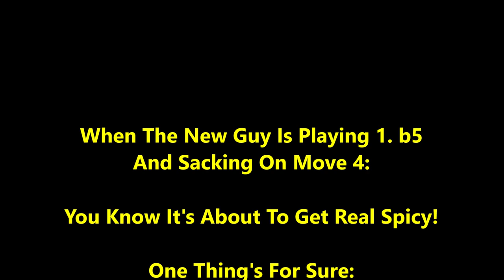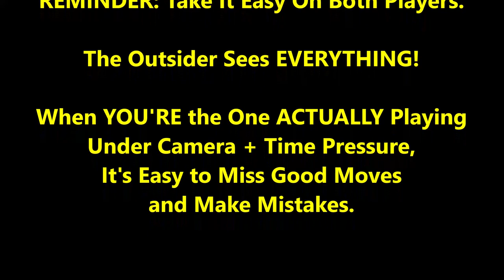New Guy Twister Sacs On Move 4 vs. Pierce "The Fierce"! | Epic Ending!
Will the sacrificing of new guy Twister be enough to take down Pierce "The FIerce"?